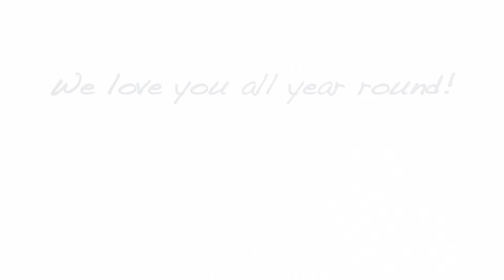October is Registered Veterinary Technician Month!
We wanted to say a huge thank you to all of our MPES technicians! We couldn't get through any day without you. Thank you.